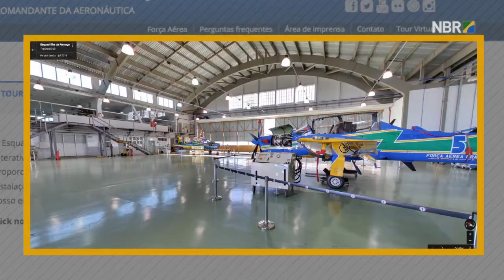Esquadrilha da Fumaça promove tour virtual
ESPECIAL WEB - 21.02.17: A Academia da Força Aérea oferece tour virtual para quem quer conhecer o hangar da Esquadrilha da Fumaça, localizado em Pirassununga (SP). No site é possível ver as imagens do hangar, o local de armazenamento dos aviões, as exposições da Academia e até mesmo entrar em uma das aeronaves. Acesse